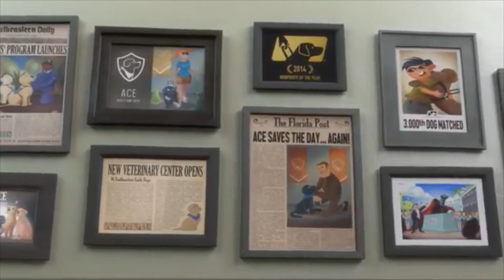motivational animated video|Amazing dog|wonder sissys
Hi friends,

lets enjoy the motivational video..

motivational video#wonder sissys